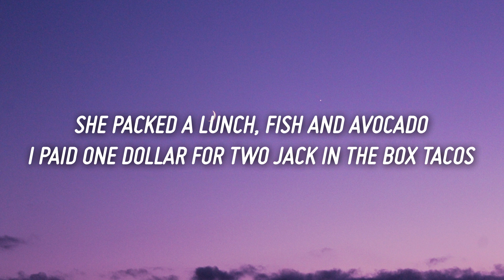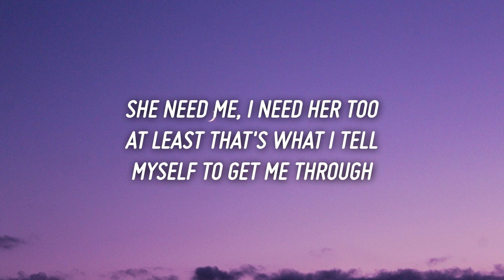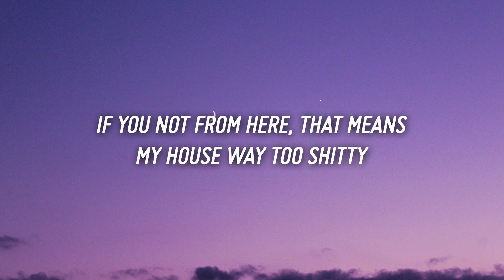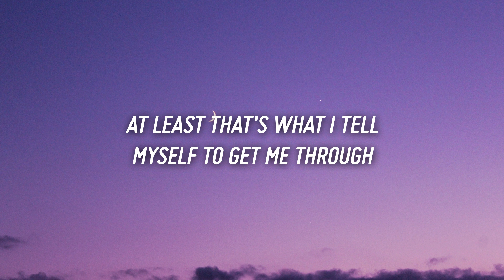Ryan Caraveo - Daisies (Lyrics)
Lyrics

[Verse 1]
She earned her grades and I finessed mine
But not so obvious, a C minus is just fine
She packed a lunch, fish and avocado
I paid one dollar for two Jack In The Box tacos
She planned for college, I schemed and plotted
If you need pills, or purses, belts or phones, I got you
Her friends are pretty, my friends are goonies
But maybe it could all work out like in the movies

[Chorus]
She like daisies, I'm like gloom
Without my rain she couldn't bloom
She need me, I need her too
At least that's what I tell myself to get me through
She like daisies
She like daisies

[Verse 2]
Her perfect birthday is dinner, spa-day
On my birthday, I hot-boxed in my partner's driveway
All electric, brand new car she pulled out
I can't see through my windshield when it gets too cold out
Her mom's a lawyer, her dad's a pastor
When I grow up I think I'll be some kind of rapper
See she's more Bellevue, I'm more Lake City
If you not from here, that means my house way too shitty

[Chorus]
She like daisies
She like daisies